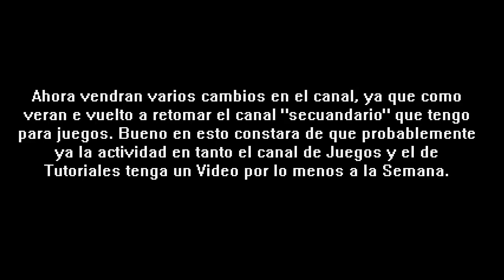500 Suscriptores! + Nuevo canal Secuandario.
×º°”˜`”°º× (¡ABREME!) ×º°”˜´”°º×

Por el momento no me queda mas que decirles grasias y perdirles perdon porque aparte de que este video lo hice muy tarde no tengo el regalo. Pero eso sera un poco mas adelante debido al tiempo que ahora dispongo debido a los estudios.

► ◄► ◄► ◄► ◄► ◄► GANA DINERO! ◄► ◄► ◄► ◄► ◄► ◄

► ◄► ◄► ◄► ◄► ◄► SERVIDORES MINECRAFT ◄► ◄► ◄► ◄► ◄► ◄

▀▄▀▄▀▄▀▄▀▄▀▄▀▄▀▄ SERVIDOR ARCACRAFT ▄▀▄▀▄▀▄▀▄▀▄▀▄▀▄
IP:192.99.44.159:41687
1.7.2
CARACTERISTICAS!
*Survival
*SkyWars
*1vs1
*Call of Duty
*HG [Survival Games]
*SERVIDOR 24/7
*0 LAG

► ◄► ◄► ◄► ◄► ◄► COMPRA TUS JUEGOS ◄► ◄► ◄► ◄► ◄► ◄

► ◄► ◄► ◄► ◄► ◄► ◄► PARTNERS! ◄► ◄► ◄► ◄► ◄► ◄► ◄

▀▄▀▄▀▄▀▄▀▄▀▄▀▄▀▄  Whoolist Network! ▄▀▄▀▄▀▄▀▄▀▄▀▄▀▄
Buscas una Buena Partner? Ya no Busques Mas!
Unete con Whoolist Network! Acontinuacion podras
Ver los Requisitos Para Unirte!

Requisitos:
1.No tener Strykes
2.No tener Notificaciones de Copyright
3.No Estar Con otra Network
4.Tener 200 Reproducciones Diarias

▀▄▀▄▀▄▀▄▀▄▀▄▀▄▀▄  Freedom! ▄▀▄▀▄▀▄▀▄▀▄▀▄▀▄
Si eres un canal Pequeño esta podria ser una de tus opciones!

Requisitos:
1. 33 Reproducciones Diarias.
 * O tener Mil al Mes.
2.No tener Strykes
3.No tener Notificaciones de Copyright
4.No Estar Con otra Network

► ◄► ◄► ◄► ◄► ◄► ◄► Contacto! ◄► ◄► ◄► ◄► ◄► ◄► ◄

MI FACEBOOK
MI TWITTER
MI SKIPE josetuto98
PAGINA OFICIAL
MI INSTAGRAM
1324JOSE
Steam (Agregame para Jugar!)
Trecker001

► ◄► ◄► ◄► ◄► ◄► ◄► Recomendaciones ◄► ◄► ◄► ◄► ◄► ◄► ◄

▀▄▀▄▀▄▀▄▀▄▀▄▀▄▀▄ RECOMENDACIONES ▄▀▄▀▄▀▄▀▄▀▄▀▄▀▄

► ◄► ◄► ◄► ◄► ◄► ◄► INFO Extra! ◄► ◄► ◄► ◄► ◄► ◄► ◄

Datos!
Con que Grabo: Camtasia Studio 8
Edito: Camtasia Studio 8
Con que Grabo Gameplays: Action!
Edito: Camtasia Studio 8, Sony Vegas 11 Pro
Miniaturas: Photoshop Cs6